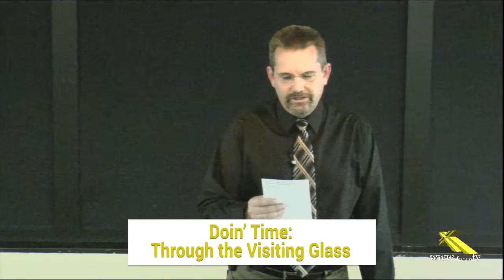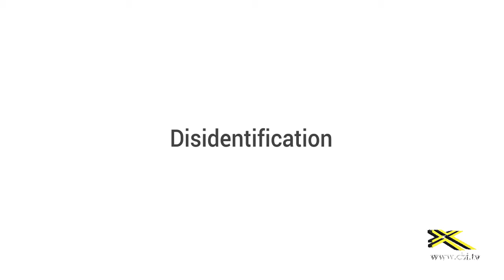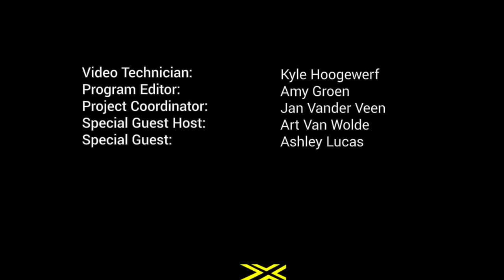Doin' Time: Through the Visiting Glass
What is it like to have a family member in prison? Tune in to Crossroad Connection this week to watch highlights from a recent seminar at CBI, which featured Ashley Lucas, associate professor of theatre and drama at the University of Michigan, performing her one-woman play. Her monologues offer a glimpse into life with a loved one behind bars.

to learn more about CBI’s prison ministry.